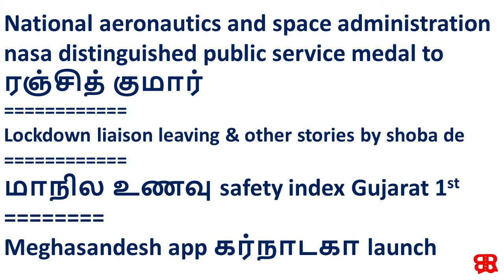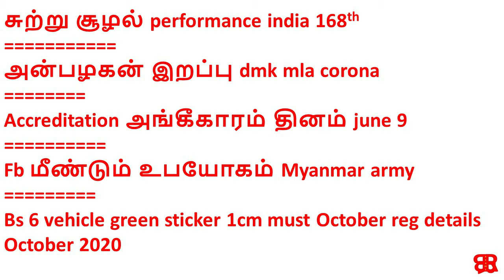10-06-2020 CURRENT AFFAIRS in TAMIL நடப்பு நிகழ்வுகள் 10 JUNE 2020 | rbrexams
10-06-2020 CURRENT AFFAIRS in TAMIL நடப்பு நிகழ்வுகள் 10 JUNE 2020 | rbrexams